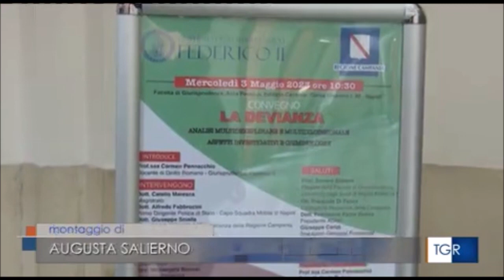Napoli, incontro in Facoltà di Giurisprudenza dell'Università Federico II sulla devianza minorile